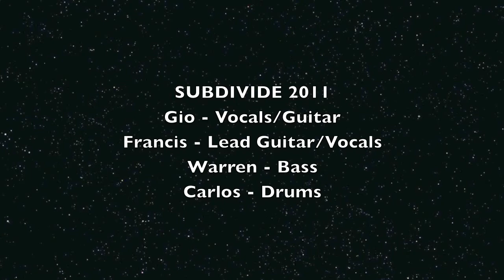SUBDIVIDE cover song "Yellow" by Coldplay